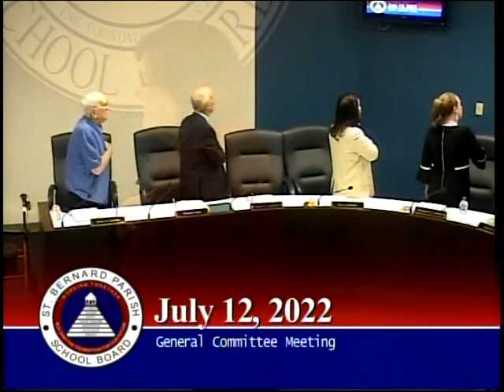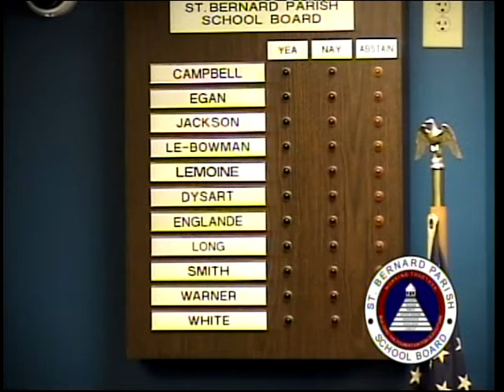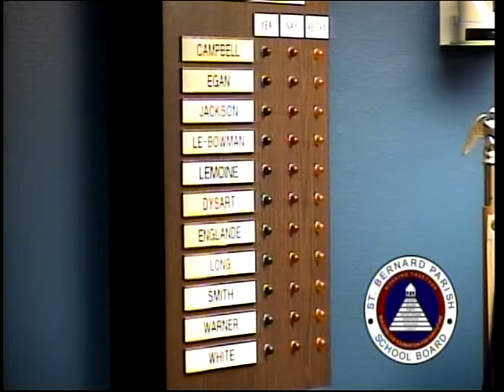St. Bernard Parish School Board - General Committee Meeting - July 12, 2022